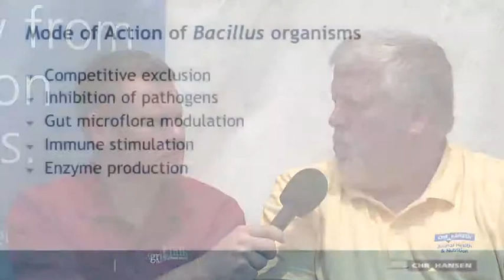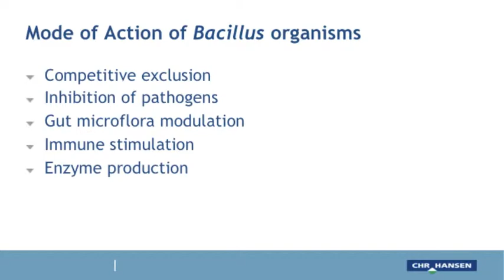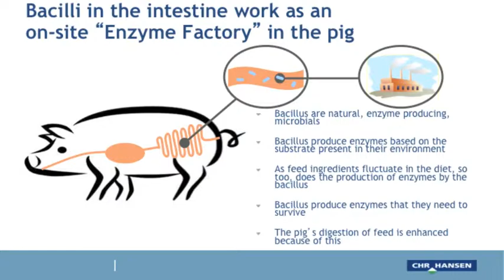Chr. Hansen Animal Health Nutrition interviewed at the World Porc Expo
Dr. Mark Bertram, of First Choice Livestock, and Bob Lantz, of Chr. Hansen, discuss the importance of direct fed microbials (probiotics), such as BioPlus 2B and BioPlus YC in swine nutrition. Through a review of the modes of action of Bacillus organisms and sharing of some of the most recent research conducted with these bacteria, Bertram and Lantz enlighten viewers on the benefits that come from the use these products